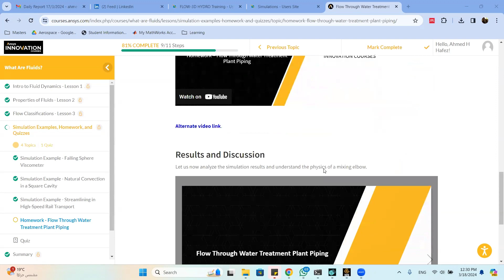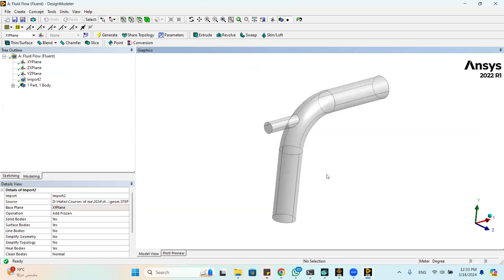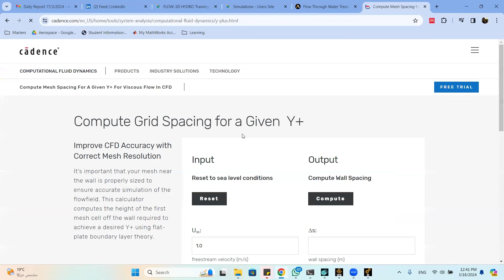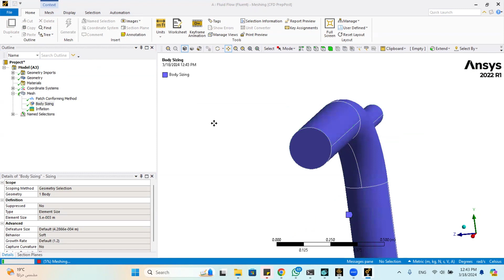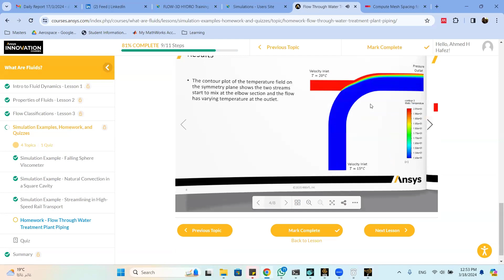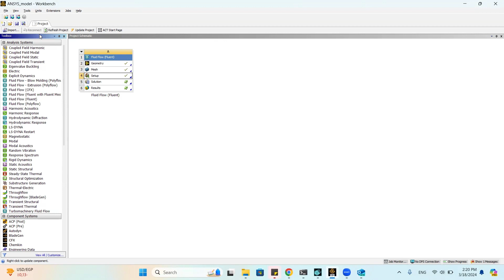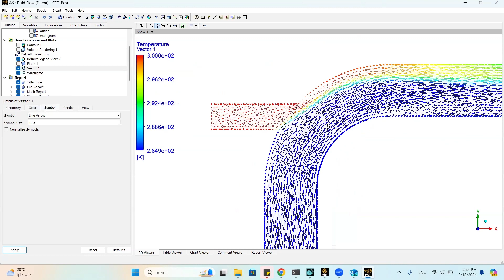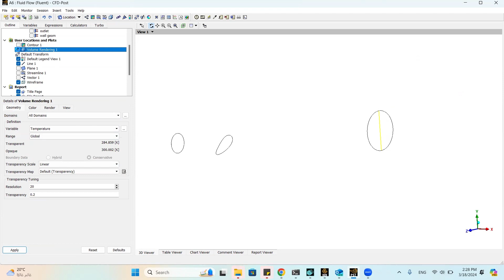Water Treatment Mixing Pipes with different temperatures by ANSYS Fluent (شرح بالعربي)